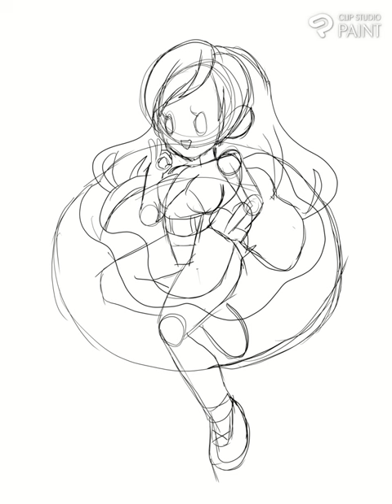Dark Kari for RebleJediPrincess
Speedpaint for the amazing RebleJediPrincess of thoer amazing oc Dark Kari I hope to see more from them!
Link to thier Deviantart account is here why don't you show them some love?

Tools used
ClipstudiopiantEX
PureRef
Internet